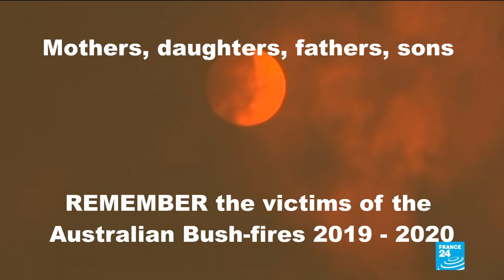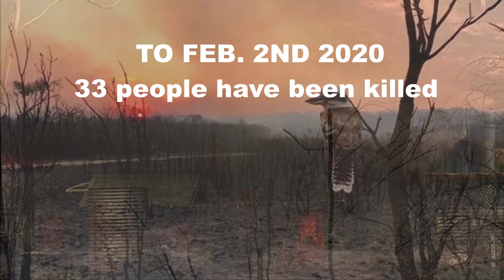MARK KNOPFLER - REMEMBRANCE DAY Tribute to Australian fire fighters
Released: Mercury/Reprise (2009)

LIVE version here from:-  11th APRIL 2010 @ Silva Concert Hall, Eugene, OR, USA

REMEMBRANCE DAY - Lyrics (Mark Knopfler)

On your maypole green
see the winding morris men
Angry Alfie, Bill and Ken
waving hankies, sticks and boots
– all the earth and roots

Standing at the crease
the batsman takes a look around
The boys are fielding on home ground
The steeple sharp against the blue

Sam and Andy, Jack and John
Charlie, Martin, Jamie, Ron
Harry, Stephen, Will and Don
Matthew, Michael – on and on

remember them, remember them
We will remember them

Time has slipped away
The summer sky to autumn yields
A haze of smoke across the fields
Let’s up and fight another round
and walk the stubbled ground

When November brings
the poppies on Remembrance Day
when the vicar comes to say
‘May God bless them, every one
Lest we forget our sons’

Album Credits
Mark Knopfler: guitar, vocals
Danny Cummings: drums
Glen Worf: bass
Richard Bennett: guitar
Guy Fletcher: keyboards
Matt Rollings: keyboards
John McCusker: violin, cittern

Artwork by Salvador Design
Engineered by Chuck Ainlay, Guy Fletcher
Mastered by Bob Ludwig
Produced by Mark Knopfler
Recorded at British Grove Studios, London. Mastered at Gateway Mastering Studios, Portland, Maine.

The sixth solo studio release from Mark Knopfler.